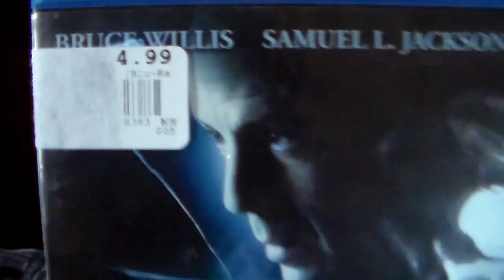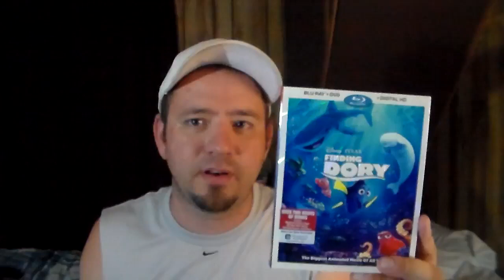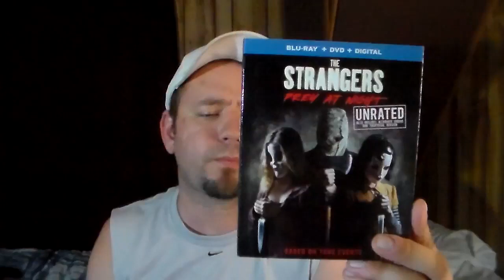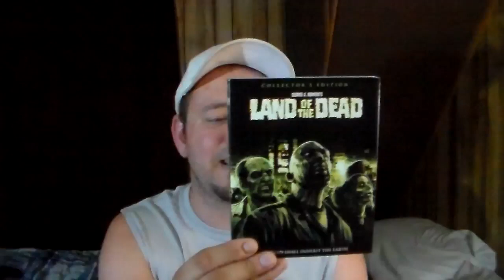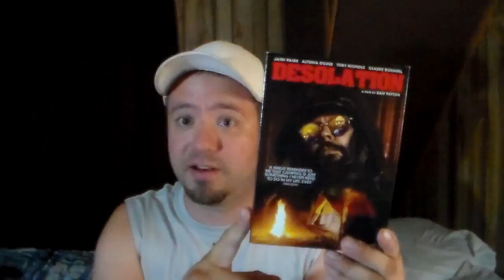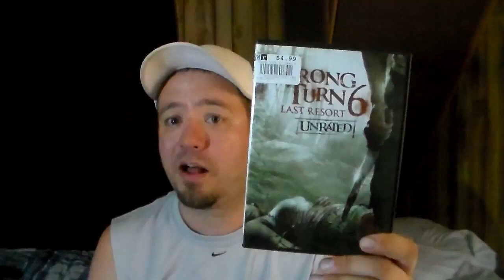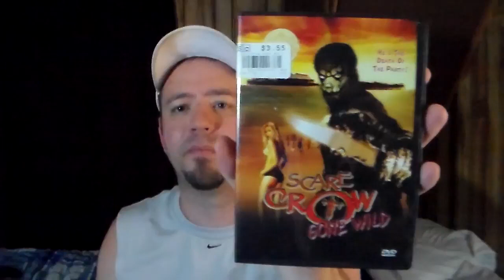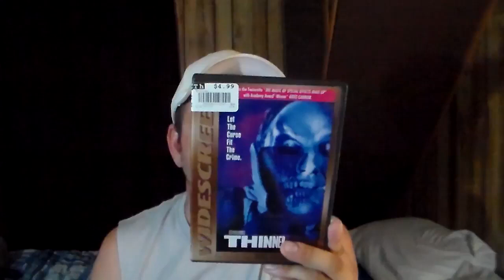MovieReviewTime Blu-ray and DVD Update (Massive Movie Haul) #2